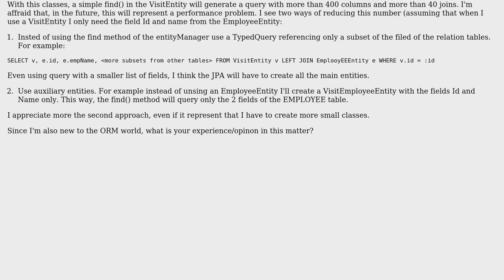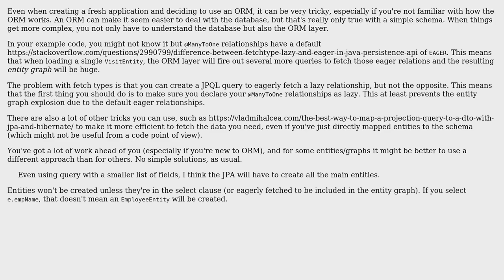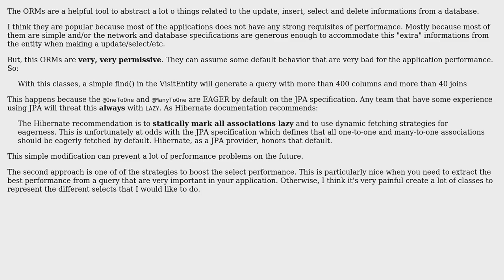Query with a lot of fields and joins (2 Solutions!!)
Query with a lot of fields and joins

With thanks & praise to God, and with thanks to the many people who have made this project possible! | Content (except music & images) licensed under CC BY-SA | Music | Images & others | With thanks to user Kayaman user javlacerda user Dherik and the Stack Exchange Network Trademarks are property of their respective owners. You are responsible for your own actions.